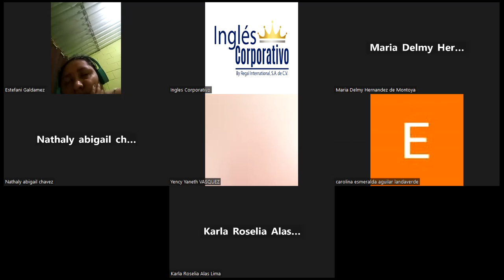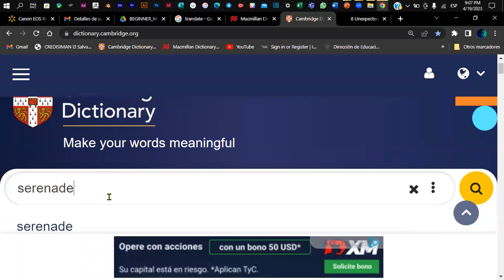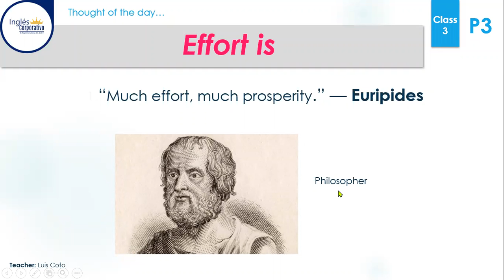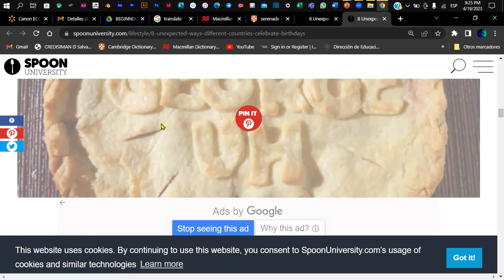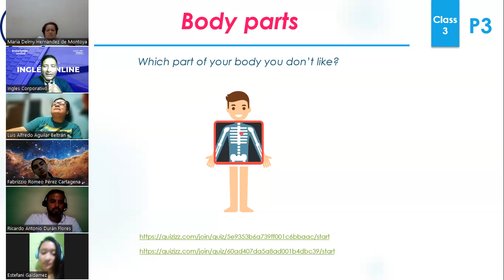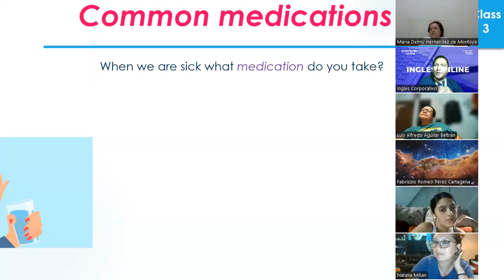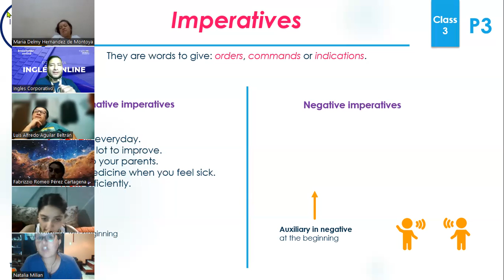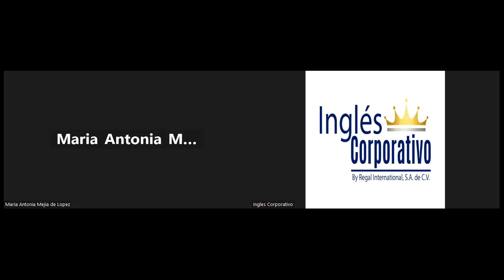Sesión 3-19-04-2023-P3-02-9-10-PM-04-23-Coto- Birthday Celebs, Body Pats, Medicine Terms, Imperative